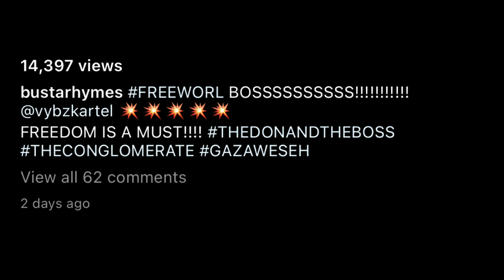VYBZ KARTEL APPEAL GRANTED!! Popcaan, Busta Ryhmes & others REACTED! 😳| Up 2 Di Time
Vybz Kartel has been receiving unconditional support from friends, fans and others since he was granted leave to appeal to the England Based Privy Concil.

Please note:
The information given in this video are from reliable sources and are not intended to be 'fabricated news' from this channel.